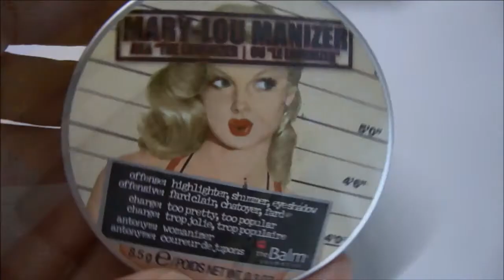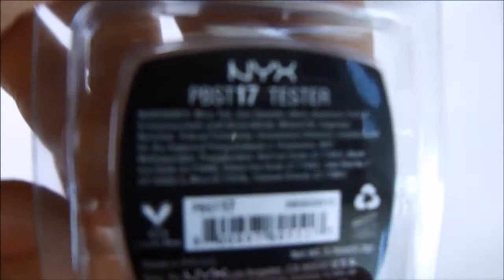Xmas Serie 2014 Look Golden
♥ ♥ ABREME PARA LEER MÁS ♥ ♥
MAQUILLAJE PARA NAVIDAD
Un maquillaje en dorado, ideal para estas fechas. Mi recomendación es usarlo para cualquier evento que tengáis en estas fechas navideñas, pero sobre todo, yo lo usaría para Nochevieja.